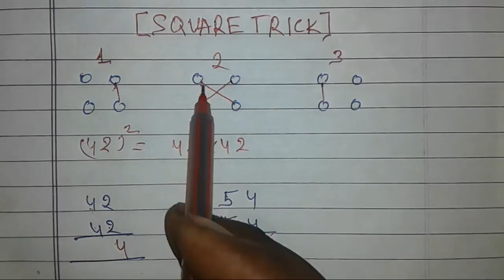Square Trick : दो, तीन व चार संख्याओं का Square निकालने की ट्रिक || By Ssc coaching center